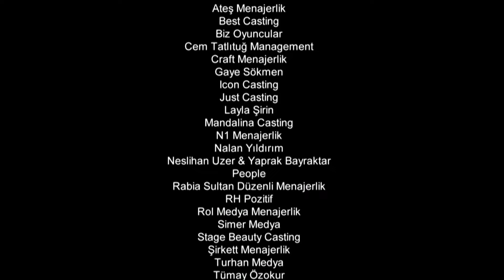Resurrection: Ertuğrul | Episode 16